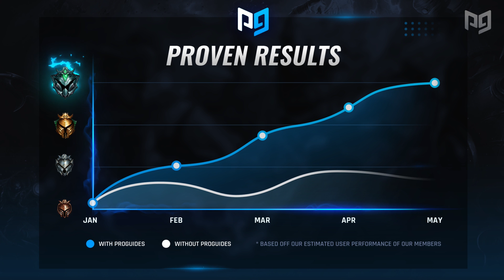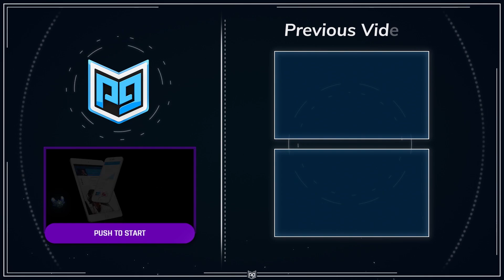OP Pick or Ban: BEST BUILDS For EVERY Role - League of Legends Patch 9.18